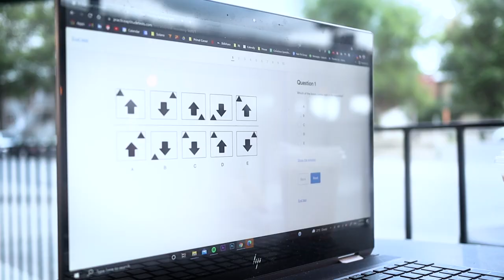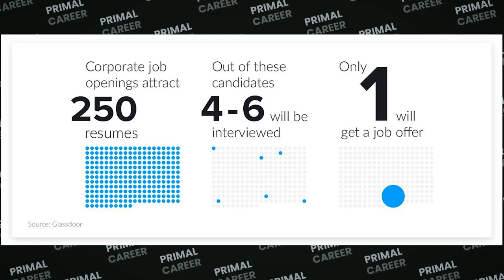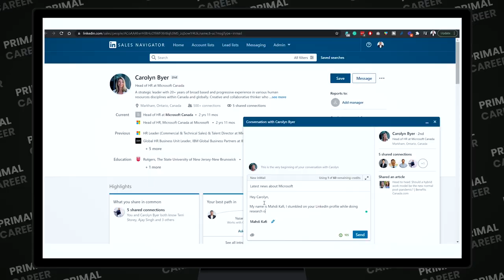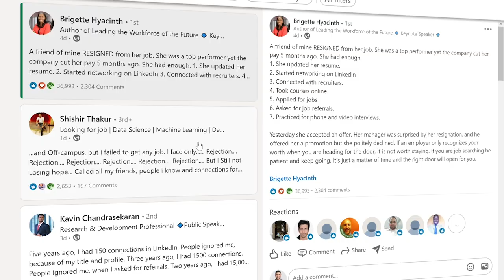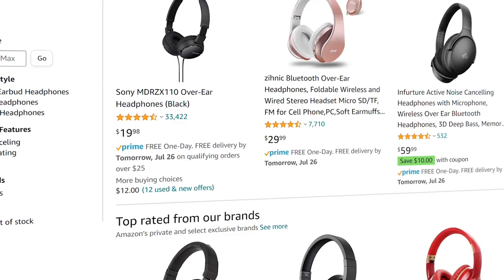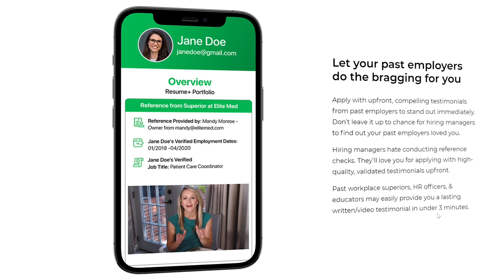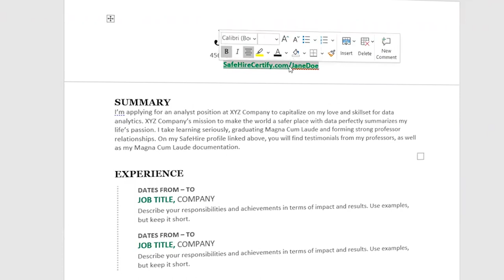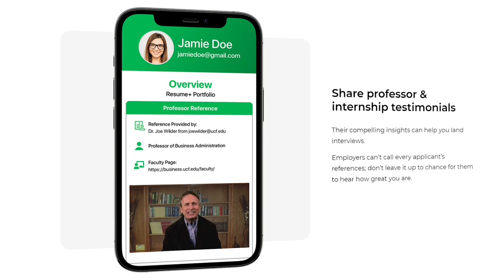Here's the NEW way to stand out in the job search process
Your Resume is no longer enough to land a GREAT job. Here's what you can do instead.

➡️ 🔶 Sign up for the Primal Career Newsletter for more EXCLUSIVE content

The hiring process is getting more and more complicated with companies adding new steps every year to sort the hundreds of resumes they receive for every job posting.

Applying online became one of the least efficient strategies to find a job you would be proud of. Instead, I propose a new way to be different in the job search process.

Standing out is not something new. People have been submitting video resumes, online portfolios and reaching out to hiring managers to land amazing jobs.

But today, I want to add a new strategy: creating a SafeHire profile where you can store employer and teacher testimonials to prove your worth to companies.

If you enjoyed this video, please give it a thumbs up 👍 , it helps me know if I should make more videos like this one and it helps the channel grow :)